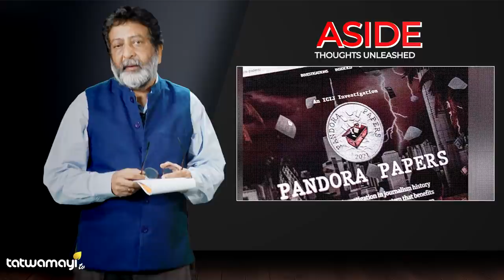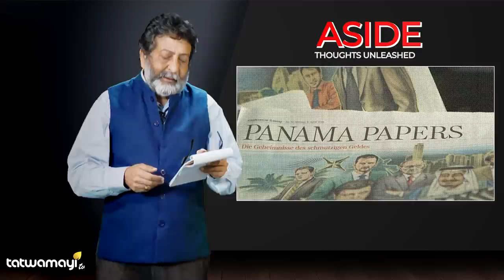തെന്‍ഡുല്‍ക്കര്‍ വിദേശത്ത് കള്ളപ്പണം ഒളിച്ചോ? | Aside | Ranjit Karthikeyan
പാന്‍ഡോറ പേപ്പഴ്‌സ് രഹസ്യങ്ങൾ ചുരുളഴിയുമ്പോൾ
കുടുങ്ങുന്ന പ്രമുഖർ ആരൊക്കെ ? | Aside | Ranjit Karthikeyan